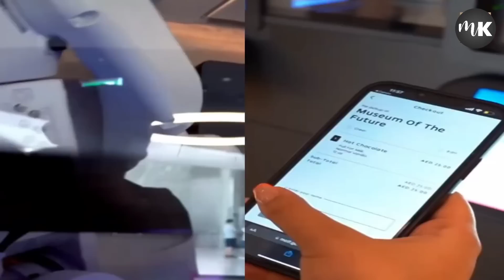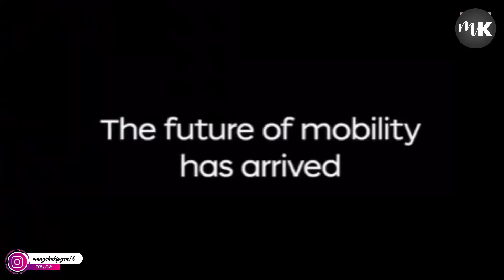Meusem of the future Kidanna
Xxg...

MANGCHA KIPGEN

Thadou-Kuki Explainer